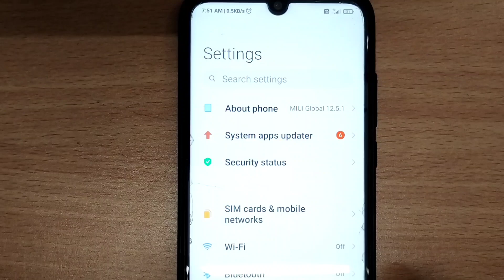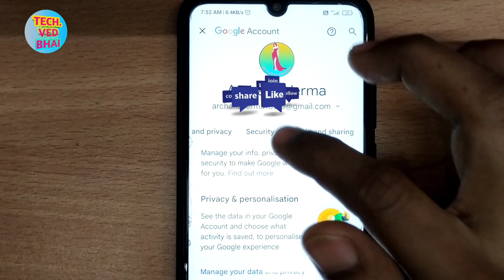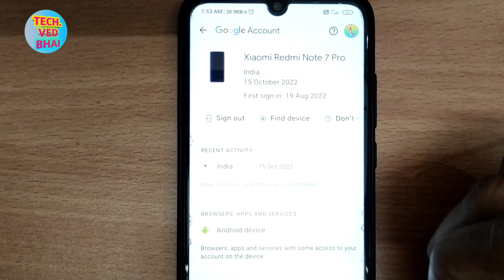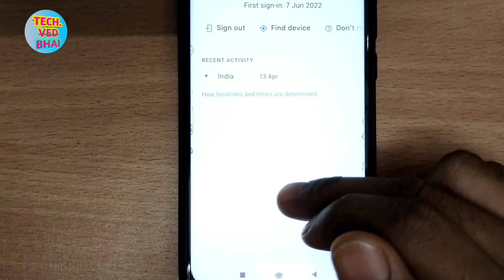Mera Gmail Kaha Kaha Login Hai Kaise Pata Kare | Email Id Kaha Kaha Login Hai Kaise Pata Kare.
About :-  Technical Ved Bhai is a You Tube channel, dosto es channel par apko har roj ek new, technical, trick,android setting se releted  video upload milti rahengi -:🤔-😃

 ...Queries..
Gmail ID hack to nhi kaise pata kare
Gmail ID hack to nhi kaise dekhe
Gmail Kaha Kaha Login Hai Kaise Pata Kare
Gmail Kha Kha Login H Kaise Pata Kare
Apna Gmail Kaha Kaha Login Hai